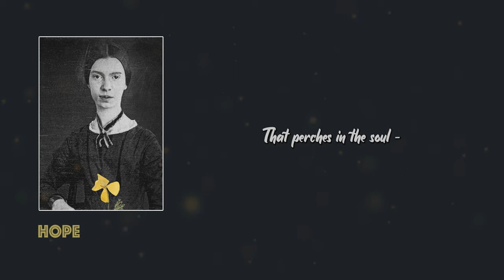Hope by Emily Dickinson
And sweetest - in the Gale - is heard -
And sore must be the storm -
That could abash the little Bird
That kept so many warm -

I’ve heard it in the chillest land -
And on the strangest Sea -
Yet - never - in Extremity,
It asked a crumb - of me.